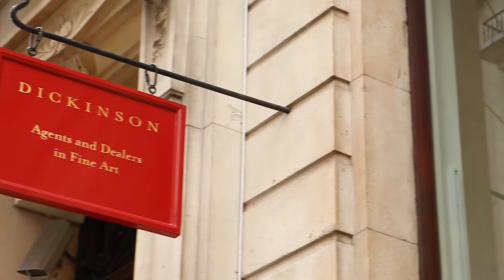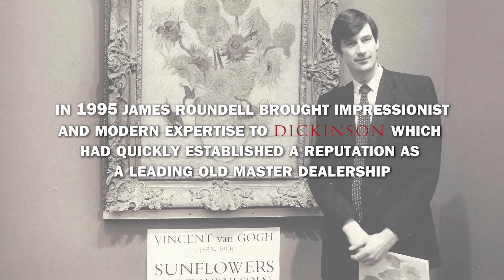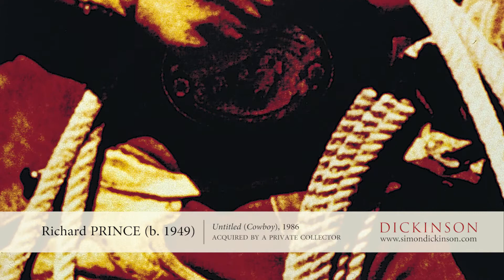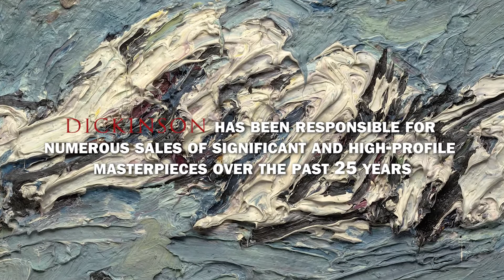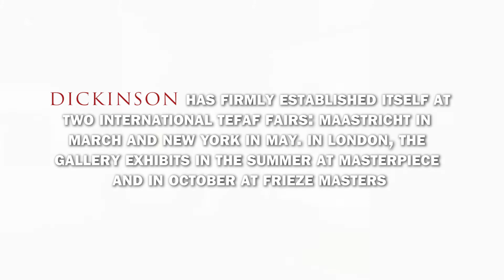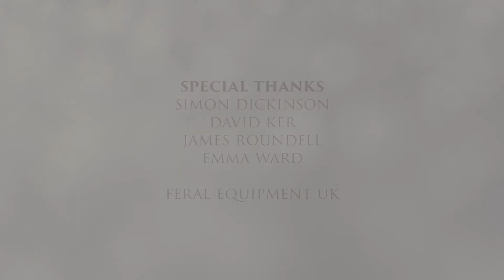Dickinson 25th Anniversary Interview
At the beginning of Dickinson’s 25th anniversary year, Managing Director Emma Ward sat down with Founding Directors Simon Dickinson, David Ker and James Roundell for a conversation about the gallery’s first quarter-century. Simon, David and James look back on memorable discoveries, consider developments and trends in the market, and offer advice to new collectors.